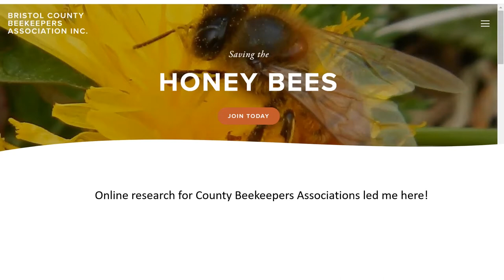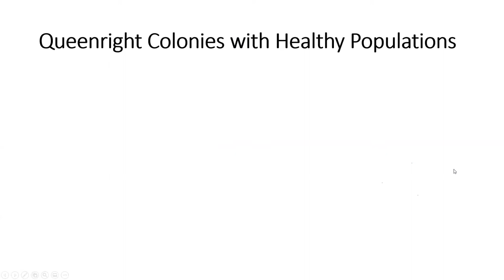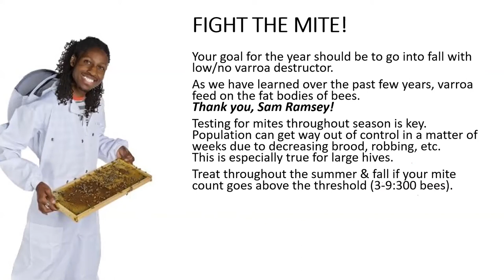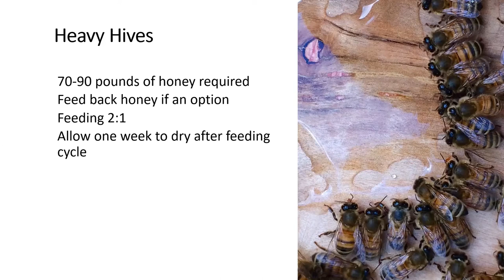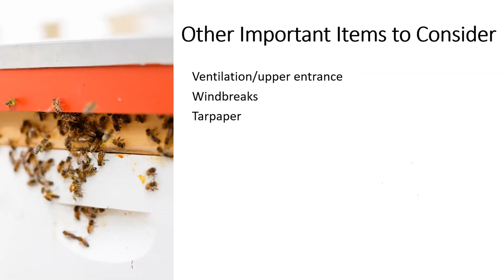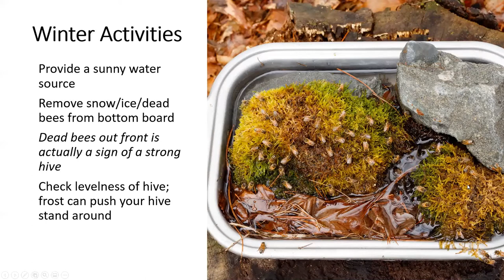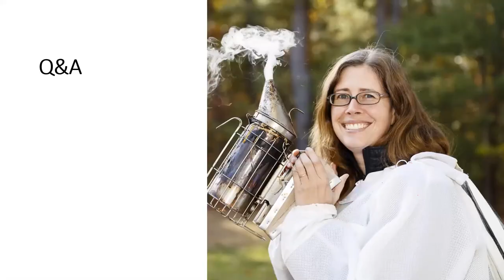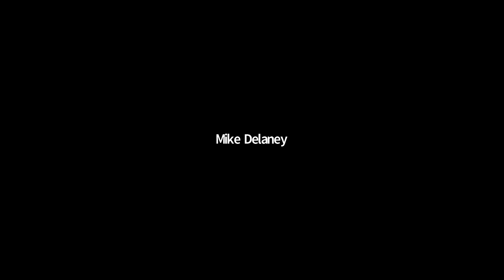Bee Talk - Amy Tessier on Preparing Hives for Winter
Bristol County Beekeepers Association October 2020 club meeting bee talk.